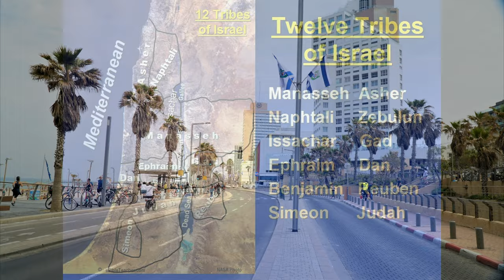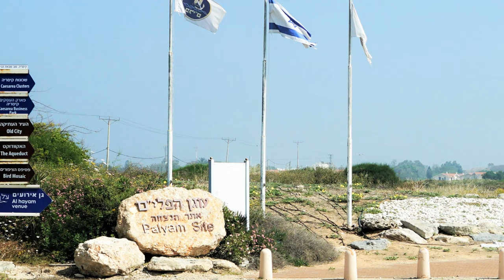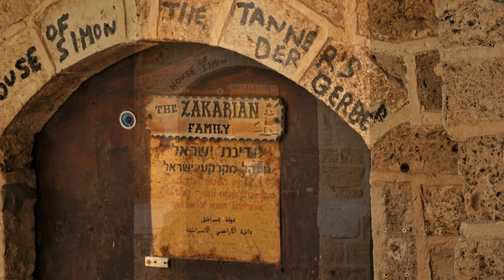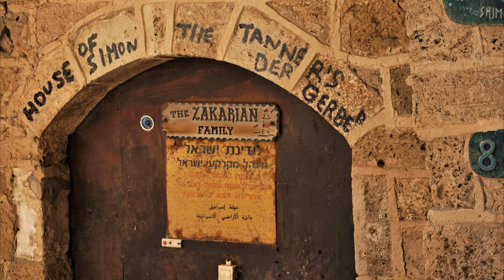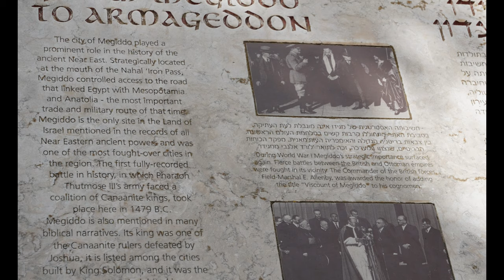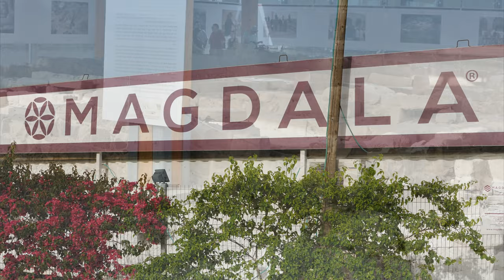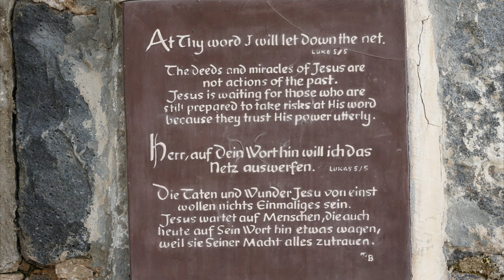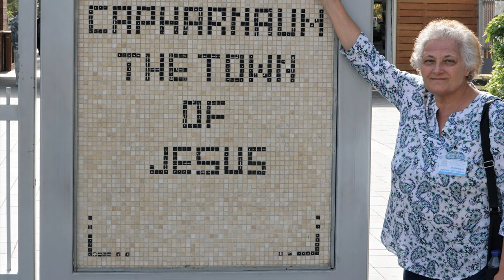VIZITA ISRAEL 2019 CU ,,EL NIFLA TOURS" PARTEA - I- A